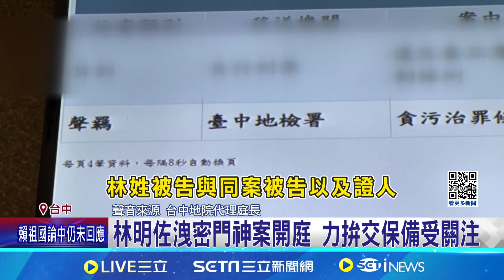"刑事戰將"林明佐涉貪今首開庭 力拚交保備受關注 警大學弟轉任大牌律師 林明佐委任力拚交保│記者 張裕坤 王子瑜 │【台灣要聞】20241007│三立iNEWS